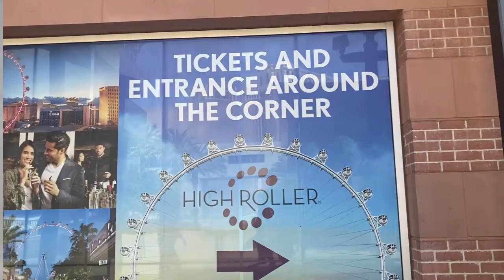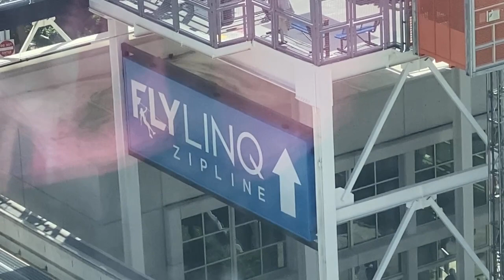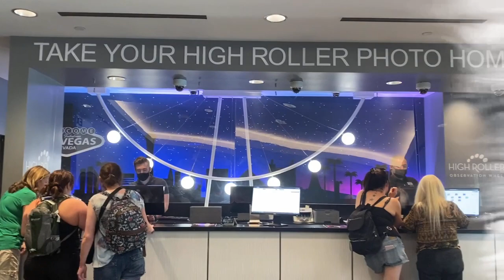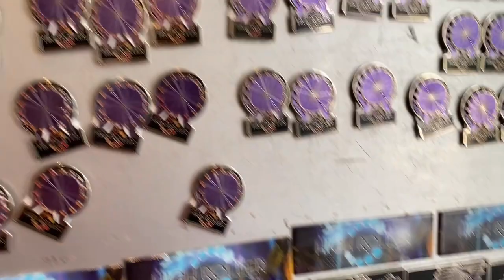High Roller Las Vegas | DestinyWorld Unlimited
The complete guide if you want to enjoy your libq high roller experience